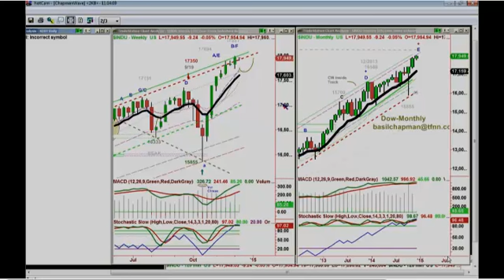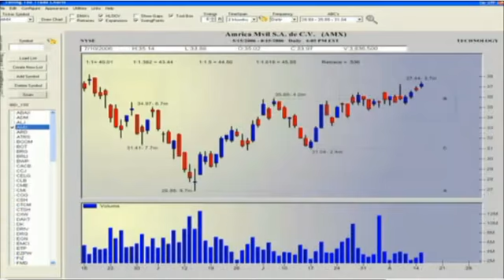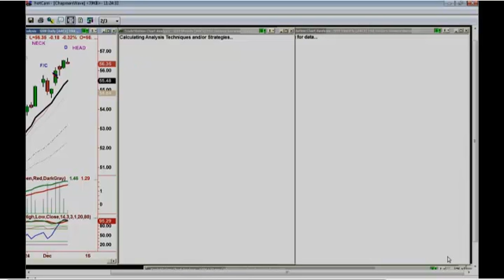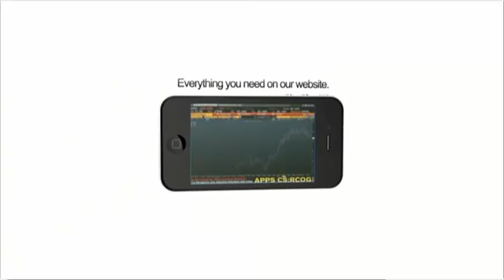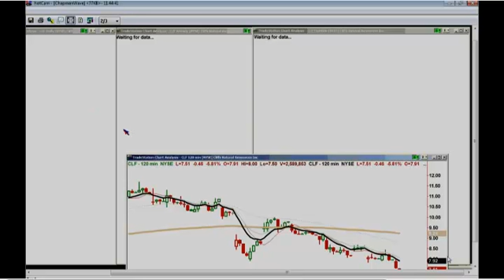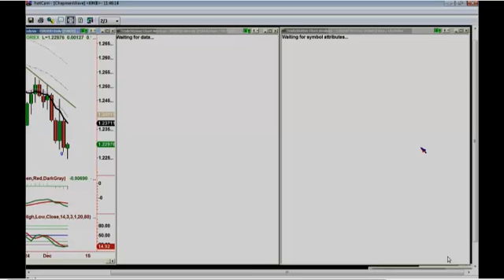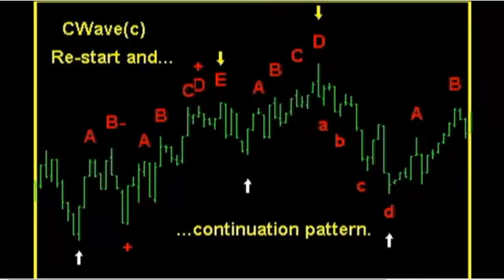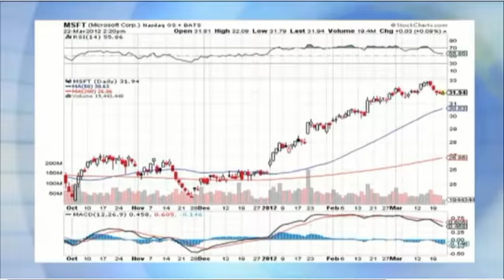Dec 8th Tiger Technicians Hour with Basil Chapman on TFNN 2014